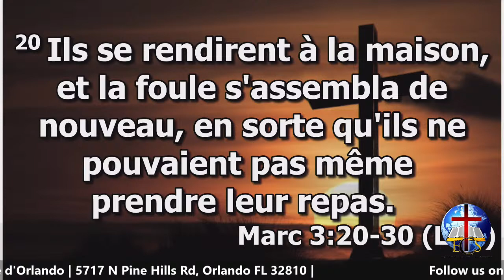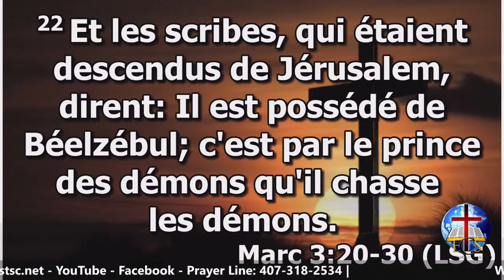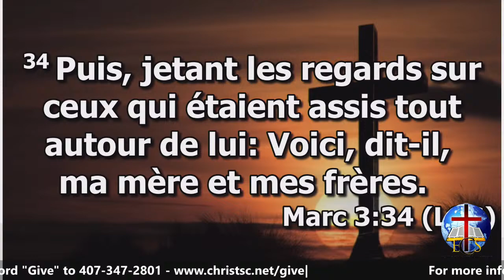ChristSC 5-15-22 AM2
We have now reached the phase of our preparation to start re-opening the church. We ask that everyone respect and follow all the health guidelines put in place by our special team. Because we give great importance to both your physical and your spiritual health. The Latin proverb says: MEN SANA IN CORPORE SANO! Meaning A HEALTHY MIND IN A HEALTHY BODY!

Sermon:
Speaker: